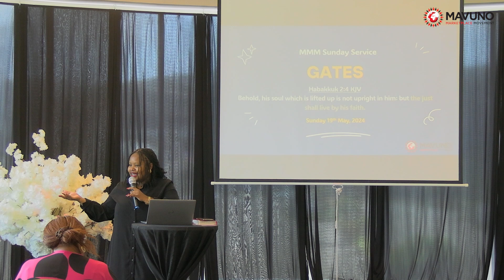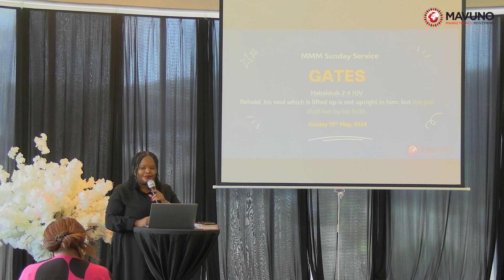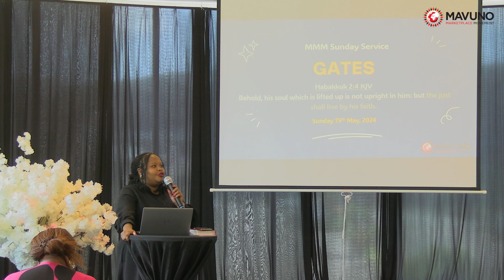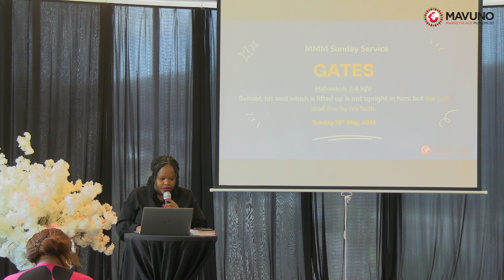GATES By Prophet Dorcas Karanja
Shalom Marketplace Leaders, Welcome to the Mavuno Marketplace Movement  Prophetic Sunday Teaching.

Join us in the transformative message from Prophet Dorcas Karanja on Gates

Blessings 💞